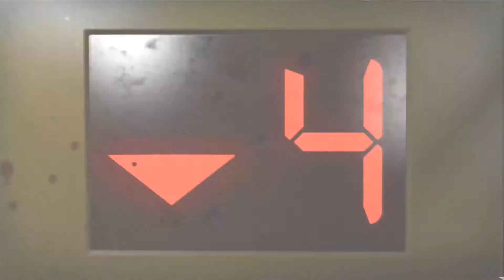Sir Dinga's Top 25 Favourite Games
Hello Ladies and Gentlemen! I made this in a bit of a hurry before heading home for Christmas, sorry if it's lacking. Merry Christmas!